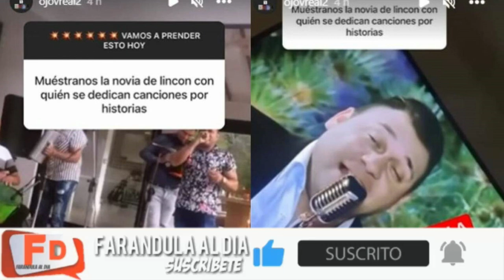ELLA ES EL NUEVO AMOR de LINCOLN PALOMEQUE! CAROLINA CRUZ SE HUNDE en el DOLOR HOY!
farandulaaldia ELLA ES EL NUEVO AMOR de LINCOLN PALOMEQUE! CAROLINA CRUZ SE HUNDE en el DOLOR HOY!